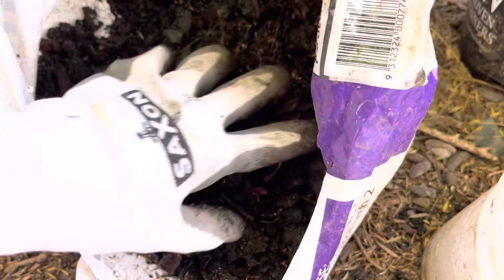กะพาไปตกปลาที่ท่าเทียบเรือ